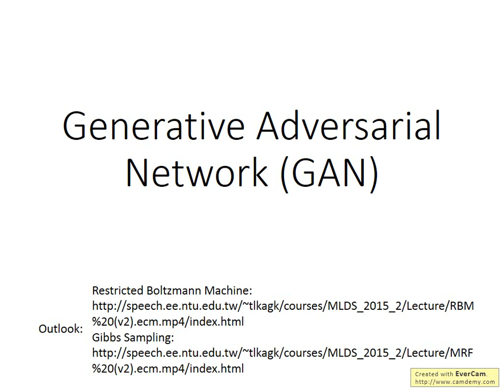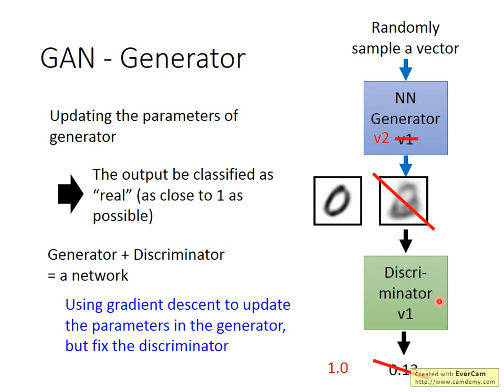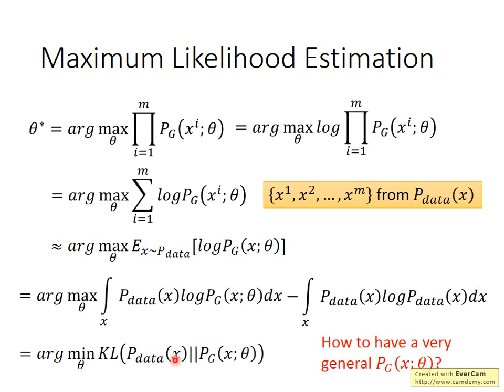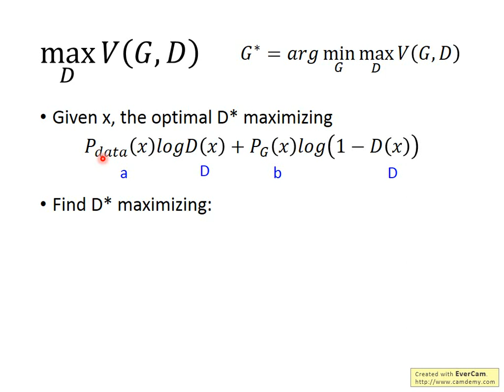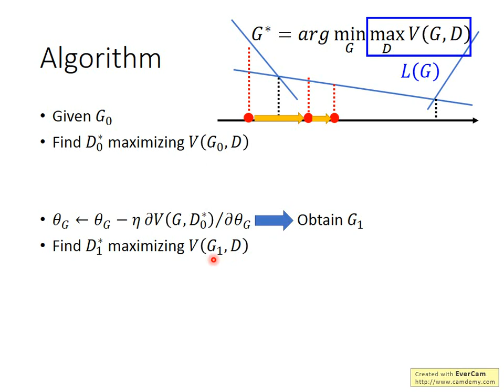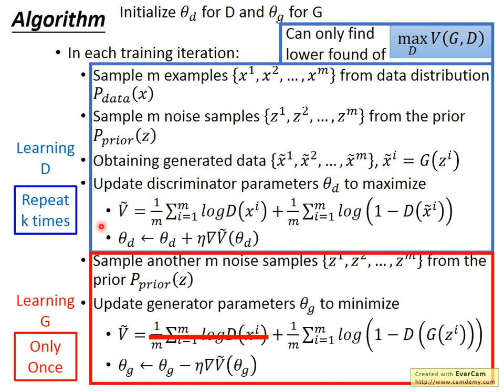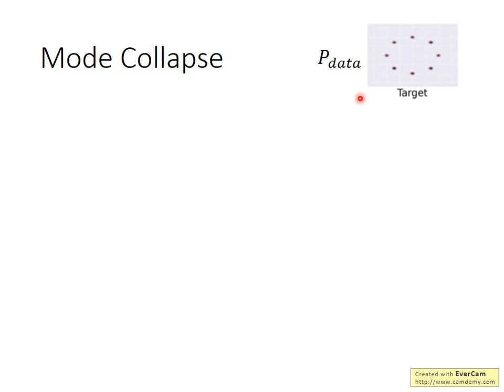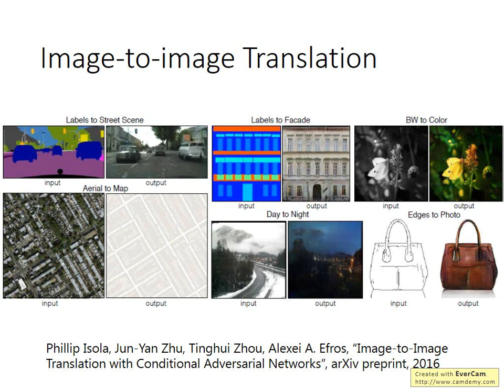Generative Adversarial Network